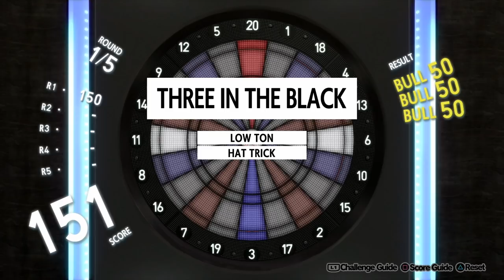Let's Play Persona 5 Royal #142: Lavenza's Day Off